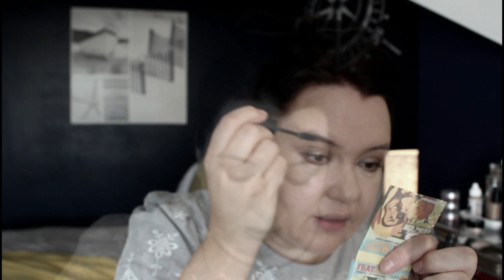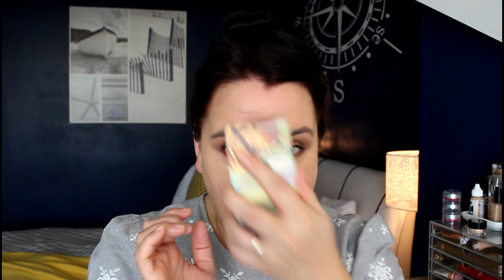Working On A Cosmetic Counter || Rougepout Beauty [ad-not paid/pr/affiliates]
All products are purchased by me unless otherwise stated, Pr, GWP and samples will be clearly stated in the video

*There are affiliate links or trackable links only attached to this video, these earn me a few pence when clicked (these appear as fav.co or bit.ly after listed products) please check out
for further information and full disclaimer, certain links are not affiliated and are purely there for you to click and find the product information faster, these may also be trackable.